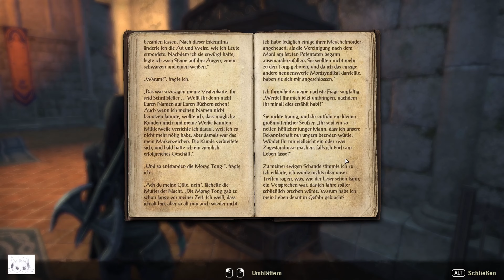TESO S01E08 | Das Schwertheft Rotherz finden | Let's Play Deutsch SOLO Entspannt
The Elder Scrolls Online Deutsch - Let's Play The Elder Scrolls Online Deutsch - German/Deutsch Walkthrough Gameplay
Let's Play - The Elder Scrolls Online Deutsch Gameplay with Commentary (German/Deutsch)